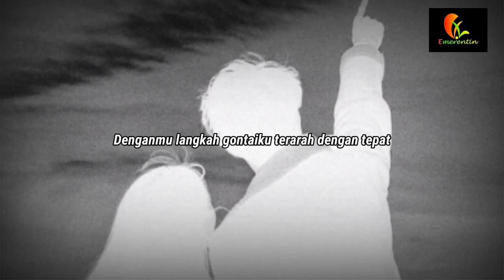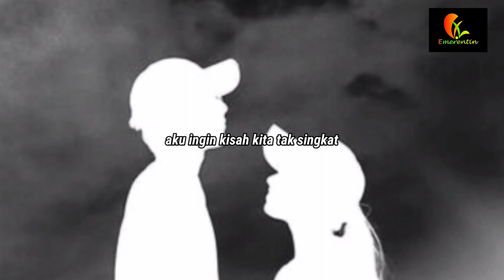OBAT part 1 - Emerentin [Visualisasi Puisi]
Judul     : Obat
Penulis  : Emerentin aLeila
Ilustrasi : Pinterest